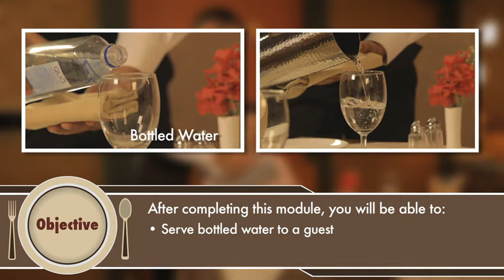1) Service of water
Introduction to the objective of the video.